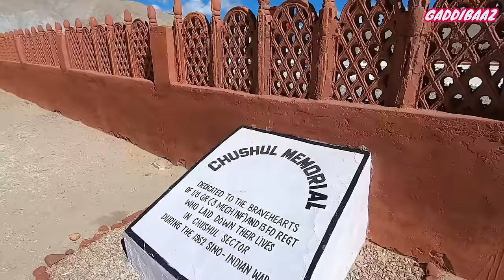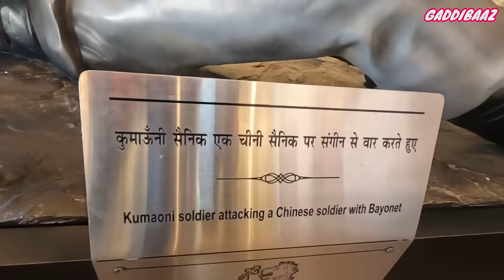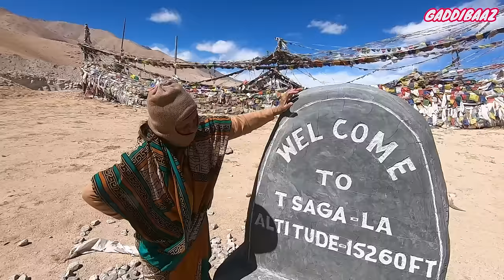Mother son drive through Ladakhi desert | Chushul to hanle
Ladakh 2023 | Mother son drive from Chhattisgarh to Ladakh  | Part 20 | 7 Oct 2023

Route taken : Chushul - Rezangla war memorial - Loma Bridge - Hanle  (124 kms)

Route condition :
Loma bridge - Hanle | Narrow single Lane | Good

Accomodation : Kalsang Homestay (1000/- per head including meals)

Gadgets that I use to create videos:
Gopro Hero 10 Black
Gopro Media Mod
Gopro Mic adapter
Canon M50
Canon EF-S 10-18MM f/4.5-5.6 Lens
Rode wireless Go 2
Rode video micro
Rode Video Mic Go
Boya BYM1 Lavalier mic
Car dashboard camera Viofo front only
Car dashboard camera Viofo front & back
Gopro accessories
Gorilla Tripod
Seagate 2TB External hard drive
Seagate 5TB External hard drive
Samsung 128 gb memory card
Apple Macbook M2
Drone DJI Mavic mini
Gopro accessories kit
360 Tripod rotating stabiliser
Digitek DTR 550 Aluminium tripod
Power bank 20000 mAH
360 rotatable J-Hook
Insta 360 Go2
Rode mic

Links to all essential things to carry:
Portable oxygen canister
First aid kit
Power bank : 10000mah
Touch screen woolen gloves
Thermal inner wear
Woolen monkey cap hat : ​​
Reflector goggles

Cooking setup for road trips:
Corvids Alumunium Folding table with 4 Aluminium chairs
Corvids Alumunium Folding table with 4 mat chairs
Corvids height Aluminium adjustable Folding table only

Hans Portable Gas stove 7000 DFS rolled steel
Hans Portable stove MS - N7 + 4 Butane gas cainster
Hans Compact Foldable stove MS 100
Hans Butane gas can 1
Hans Butane gas can 2
Hans Butane gas can 3
Hans Butane gas can 4

Camping stove windshield (Proberos)
Camping stove windshield(Near stop 10 Plates)

Glaceon Polyester Folding chair
REHTRAD camping cookware set
Nasmodo camping cookware set
PROBEROS camping cookware set